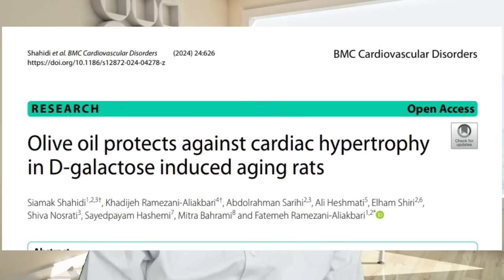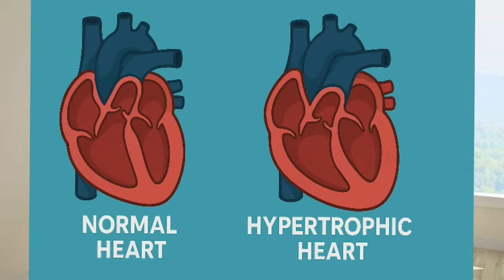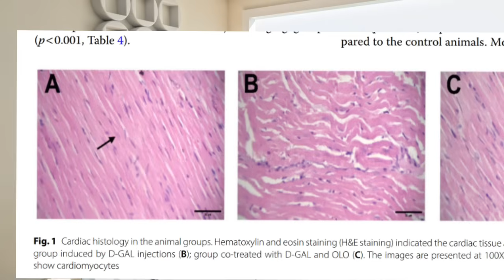كيف تحمي قلبك بزيت الزيتون!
هل يمكن لزيت الزيتون أن يحمي القلب من الشيخوخة وتضخم عضلة القلب؟
في هذه الحلقة نستعرض نتائج دراسة بحثية حديثة نُشرت عام 2024، إلى جانب دراسات أخرى تدعم الفكرة بأن زيت الزيتون، خاصةً البكر الممتاز، له تأثيرات وقائية مذهلة على عضلة القلب من خلال تقليل الإجهاد التأكسدي، تحسين صحة الميتوكوندريا، وتقليل الموت الخلوي.

📌 استنادًا إلى بيانات حقيقية وتجارب مخبرية، نشرح كيف يمكن لزيت بسيط أن يكون حاميًا للقلب مع التقدم في العمر.

⚠️ هذه المعلومات للتوعية ولا تُغني عن استشارة الطبيب.

Olive oil protects against cardiac hypertrophy
in D-galactose induced aging rats
Shahidi et al. BMC Cardiovascular Disorders (2024) 24:626

00:00 مقدمة: هل يمكن لزيت الزيتون أن يحمي القلب من الشيخوخة؟ 🫒❤️
00:45 خلفية سريعة: تضخم عضلة القلب وأثر التقدم في العمر
02:00 الدراسة الحديثة: زيت الزيتون وتأثيره على القلب في نموذج الشيخوخة 🧪
04:00 آليات الحماية: تقليل الإجهاد التأكسدي، تحسين الميتوكوندريا، تقليل الموت الخلوي 🔬
06:00 دعم من دراسات إضافية: زيت الزيتون والنظام الغذائي المتوسطي
08:00 نصائح عملية لاستخدام زيت الزيتون البكر الممتاز في الحياة اليومية
09:30 الخلاصة والدعوة للاشتراك 🔔